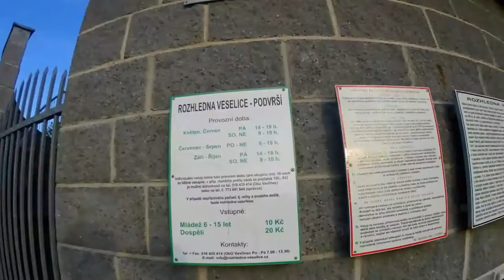3.DÍL - Tři dny v sedle 2016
Třetí a poslední díl z našeho cyklovýletu Tři dny v sedle.

Kamera: Olympus TG Tracker, Niceboy Vega 4K